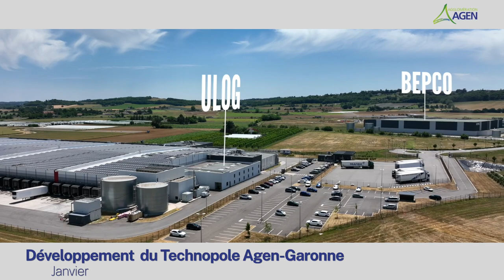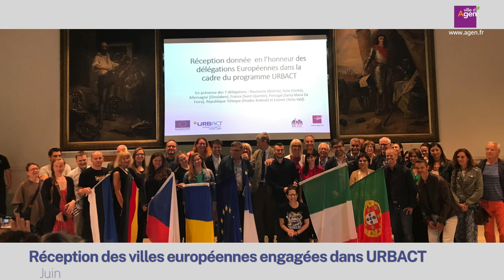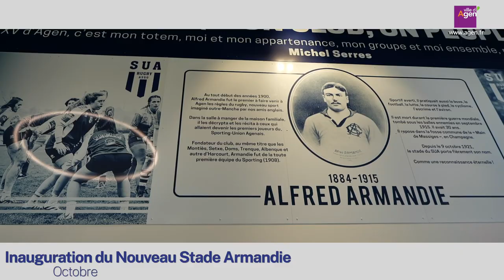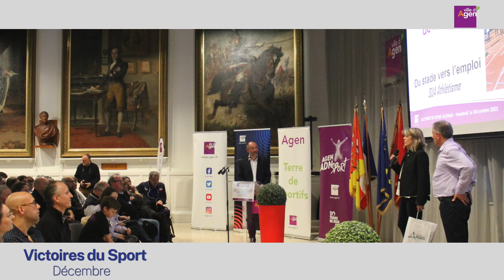Ville & Agglo d'Agen : 2022 dans le rétro !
Revivez les faits marquants de l'année 2022 au sein de l’administration commune Ville et Agglomération d’Agen.